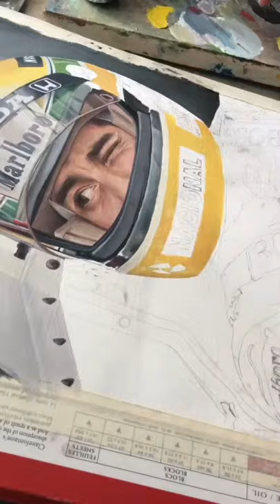How to paint a portrait. Ayrton Senna. Timelapse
Oil, paper, 2019